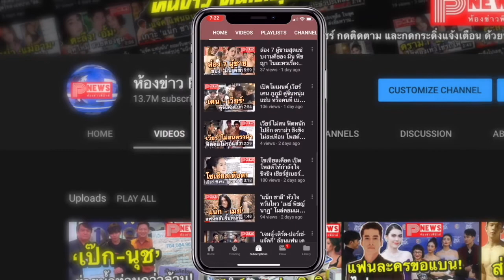ห้องข่าวพีนิวส์ | ทำไม "สรยุทธ สุทัศนะจินดา" จำคุก 6 ปี 24 เดือน ไม่ใช่ 8 ปี ตรงนี้มีคำตอบ